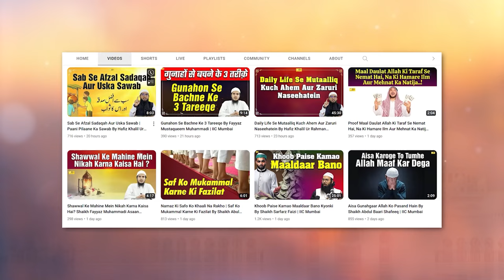Allah Aur Logon Ki Muhabbat Kaise Milegi By Shaikh Fakhruddin Salafi | IIC Mumbai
Bank Account Details:
ILM FOUNDATION
ICICI Bank
Savings account
IFSC CODE-ICIC0001028